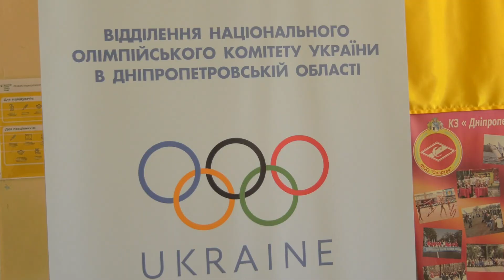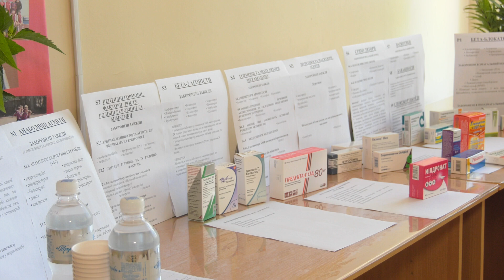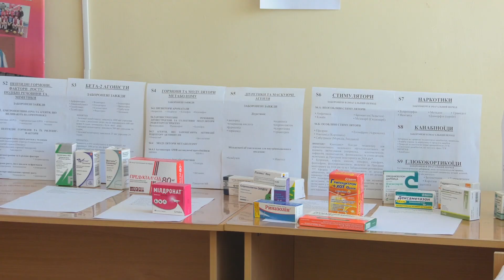НОК - конференція по допінгу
Спортсмени різного рівня, стали слухачами і учасниками антидопінгової конференції, що її у рамках “Олімпійського дня” "Передай вогонь перемоги", в своїх стінах організував і провів Дніпропетровський  центр спортивної медицини обласної ради, щоб у такий спосіб ознайомити, поінформувати та підвищити обізнаність і привернути увагу атлетів та їхній допоміжний персонал до сфери боротьби з допінгом.